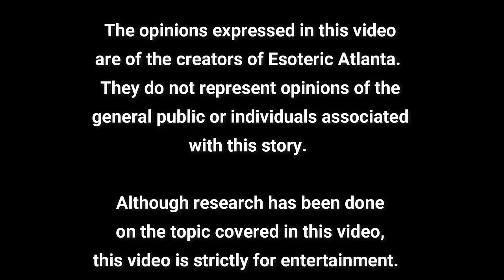My Opinion on Gypsy Rose Changed BIG TIME😳